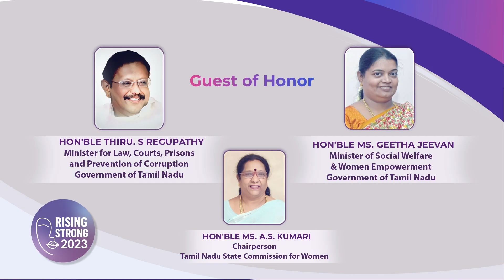Archana-வ சொருவிடுவேன் 😱 கையில் கத்தியுடன் Nixen கொலைமிரட்டல் | Bigg Boss 7 Tamil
Vijay Television unveiled the latest promo of this show. The clip shows actor-rapper Nixen and Archana Ravichandran, also known as VJ Archana, getting into an altercation. Nixen criticises Archana, saying, “You are fit for nothing actually." Nixen even went on to say that Archana should be evicted from the house because she speaks a lot. The housemates are seen intervening in between to prevent the matter from escalating further.